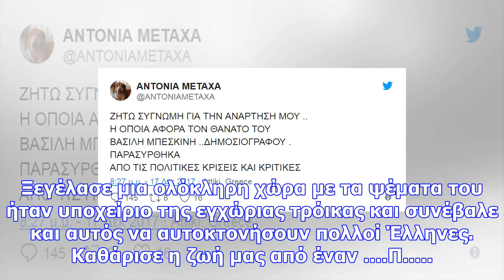Σάλος με ανάρτηση κατά του βασίλη μπεσκένη στα social media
Μια ανάρτηση σχεδιάστριας κοσμημάτων στο twitter κατά του Βασίλη Μπεσκένη που πέθανε από ανακοπή καρ...